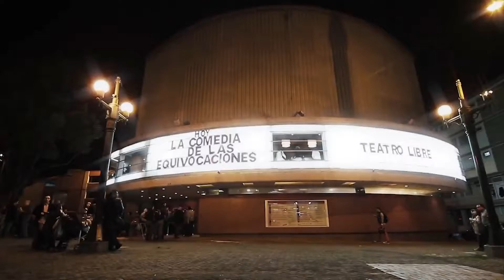En los últimos 6 años se han creado tres leyes determinantes para la cultura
El Ministerio de Cultura adelantó la promulgación de 3 leyes determinantes para la cultura

La Ley de Patrimonio Sumergido. Una ley que está a la altura de las más grandes del mundo y que permitirá proteger hallazgos como el Galeón de San José  en todo su valor patrimonial y científico

La Ley del espectáculo público generó ingresos para el mejoramiento de  76  escenarios en todo el país.

La Ley Filmación Colombia consolidó al país como escenario para rodar películas generando inversiones por más de 86.000 millones de pesos.